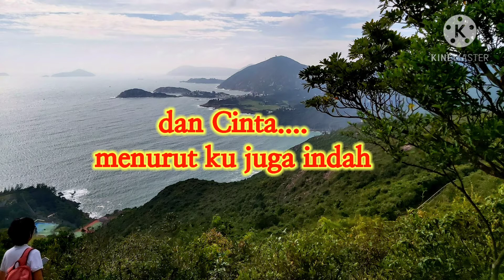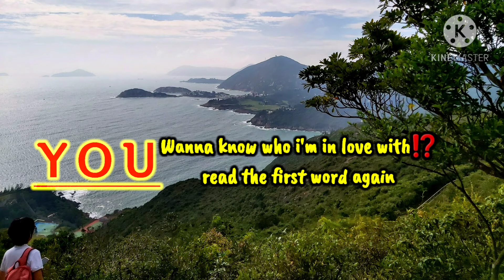PUISI CINTA...(karya sendiri kak)